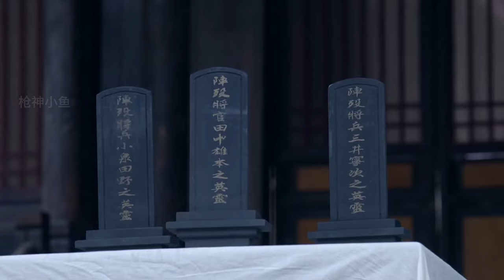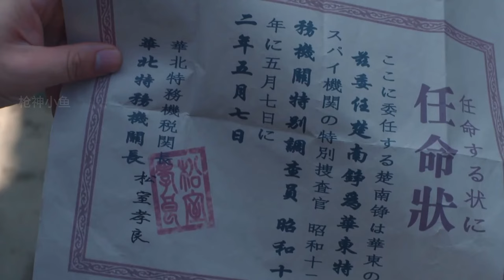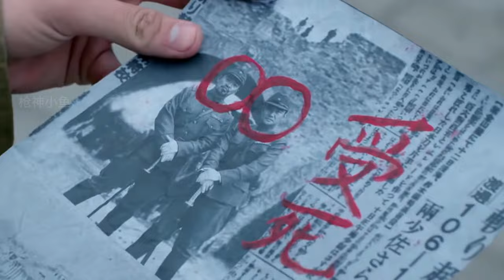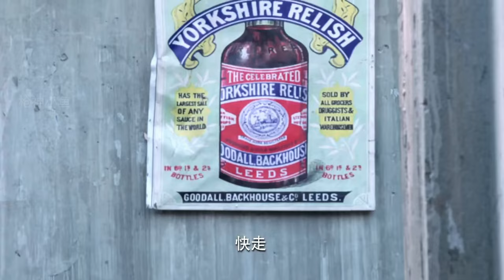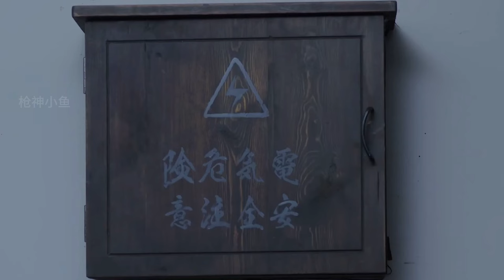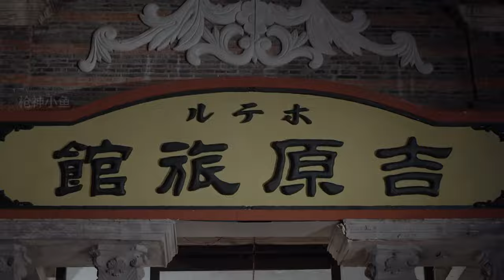【Full Movie】MULTISUB 狙擊手孤身獵殺日軍軍官，一人一槍殺得日軍不敢入睡！MMA | Kung Fu | 特工電影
HSL DD